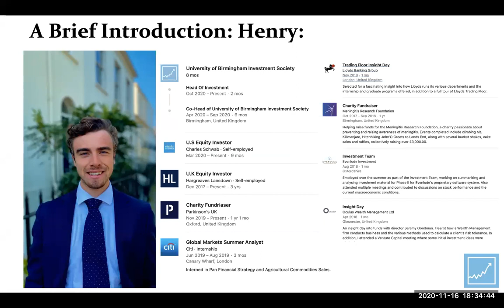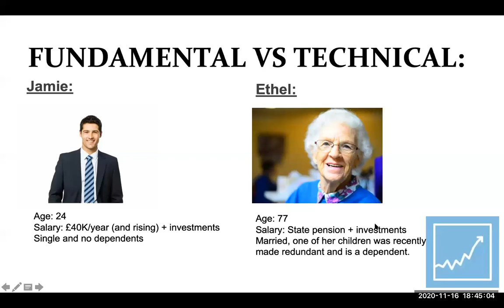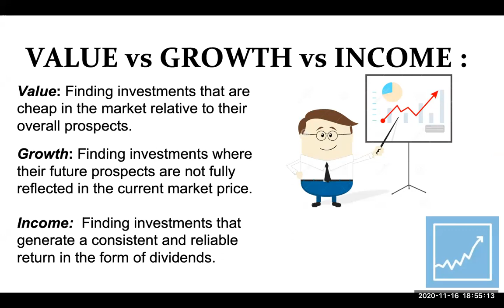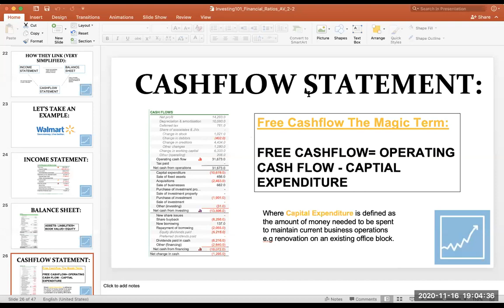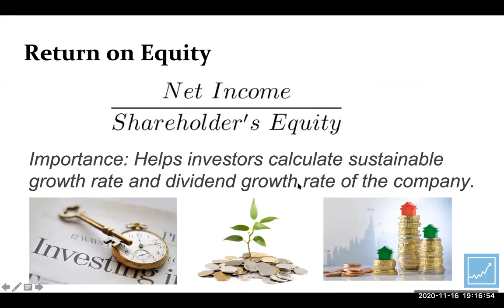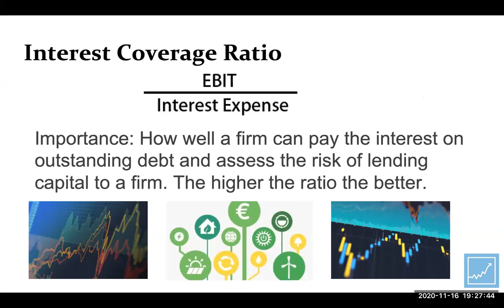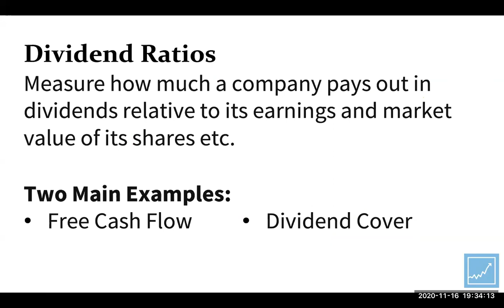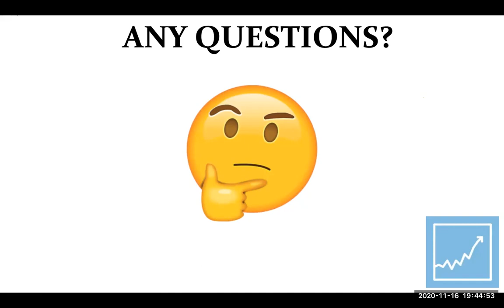Investing 101 Session 2: How to Pick Great Stocks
In our second Investing 101 class, Henry, Amrit, and David discuss the importance of the three main financial statements, and briefly consider financial ratios.